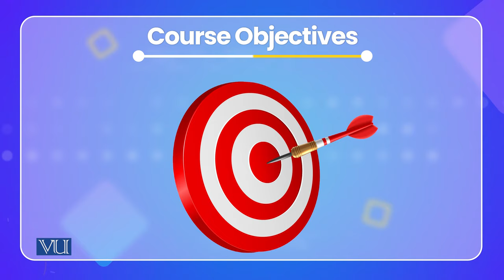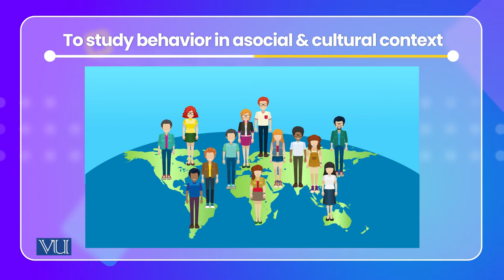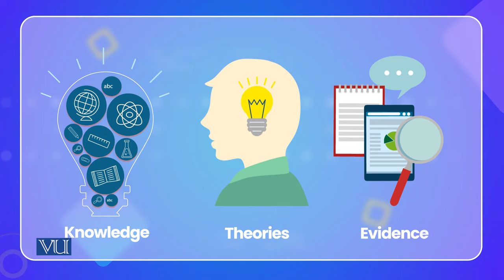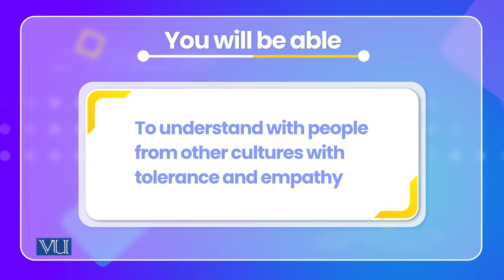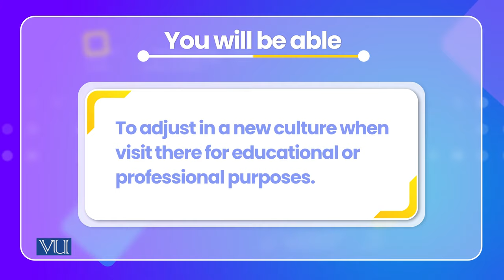Introduction to the Course: Course Objectives | Cross Cultural Psychology | PSY515_Topic001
Topic001: Introduction to the Course - Course Objectives,
By Dr. Naumana Amjad